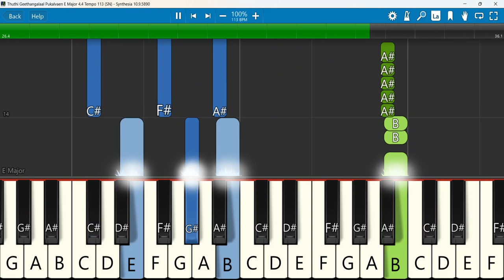Thuthi Geethangalaal Pukalvaen Keyboard Notes E Major 4/4 Tempo 113 SN | துதி கீதங்களால் புகழ்வேன்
துதி கீதங்களால் புகழ்வேன் - Thuthi Geethangalaal Pukalvaen | Tamil Christian convention songs
Keyboard Notes